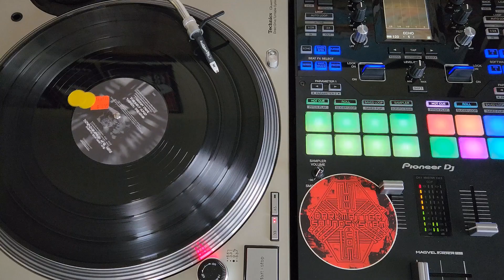Noize Creator - One (Suburban Trash Mix) - Suburban Trash Industries STI008 2001 IDM Breakcore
This whole record is remixes of the One track. Many famous artists on this record, worth snagging. I will also be posting a track from the B side next week. Snagged this record I think at Aaron's Music in Whittier, CA? Enjoy